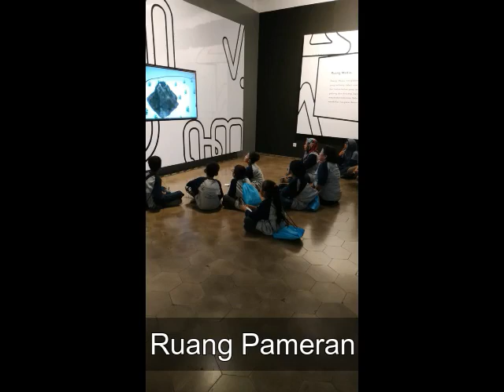Wisata Edukasi ke Perpustakaan Nasional RI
Pada 31 Agustus 2019, Yayasan Pustaka Kelana mengajak 15 pengunjung aktif Perpustakaan Keliling di RPTRA Segas Segar Berseri untuk berkunjung ke Perpustakaan Nasional RI di Jl. Medan Merdeka Selatan.

Kegiatan yang bekerja sama dengan PT Nusantara Infrastructure ini bertujuan untuk memberikan pengalaman menyenangkan kepada anak-anak mengenai dunia perpustakaan. Harapannya di masa mendatang mereka menjadi generasi yang terus belajar dari berbagai sumber, terkhususnya dari buku dan kegiatan berkunjung ke perpustakaan akan menjadi pilihan dalam kehidupan keseharian mereka.

Salam literasi!